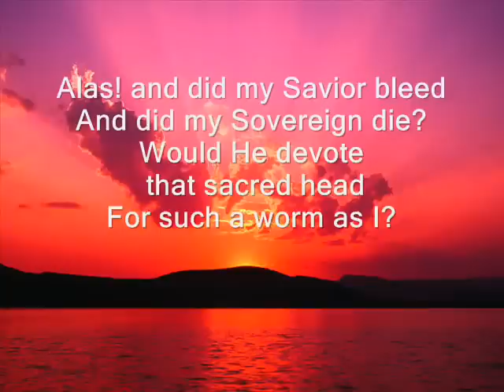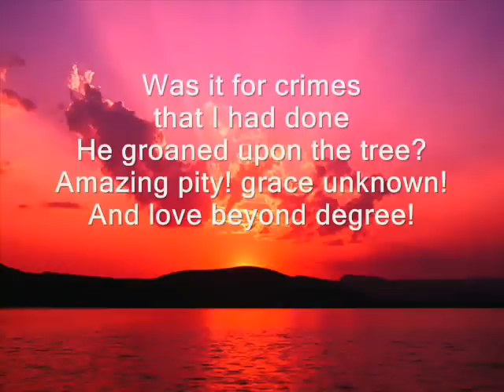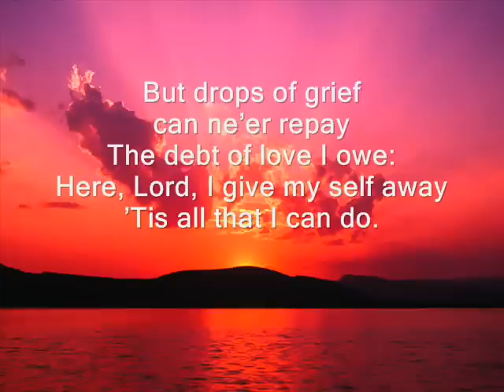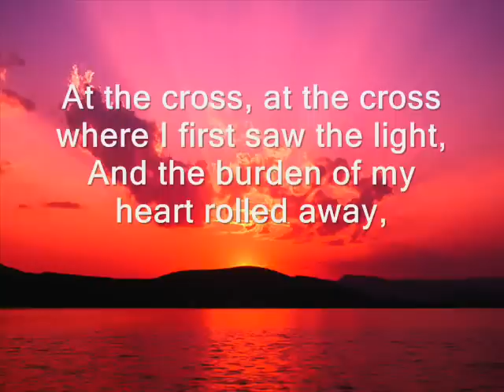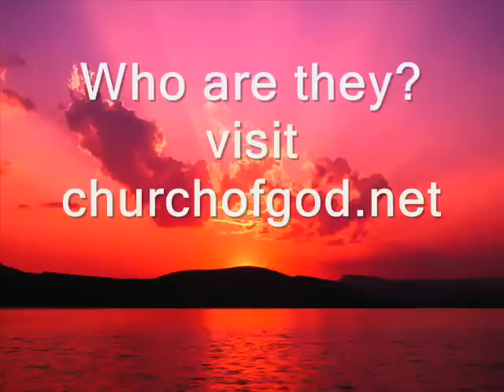At the cross at the cross where I first saw the light with lyrics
LIVE Radio Broadcasting 24/7
or on your mobile phones
(Gospel Trumpet Radio) on Google play store